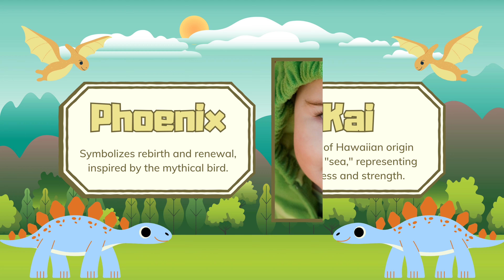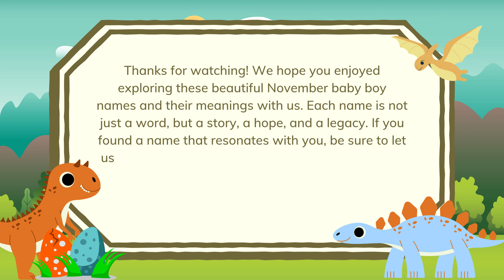15 Popular November Baby Boy Names and Their Meanings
November babies deserve special names. Here are 15 popular picks and their meanings!